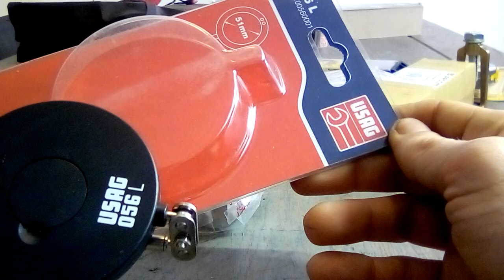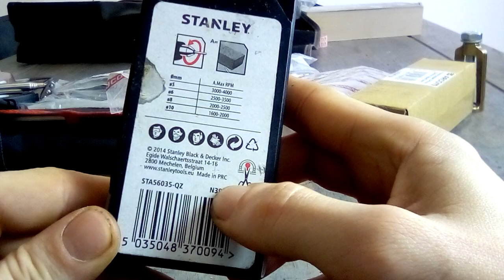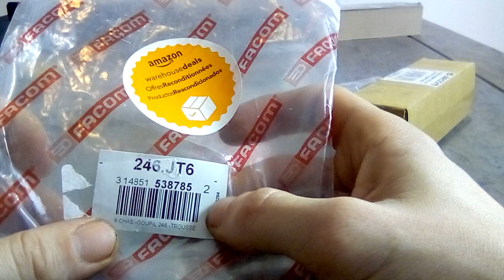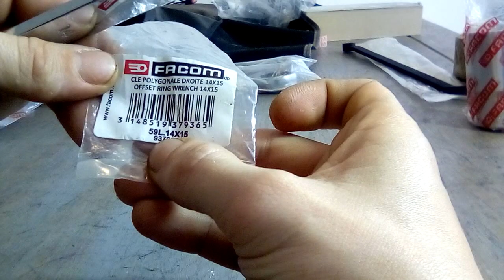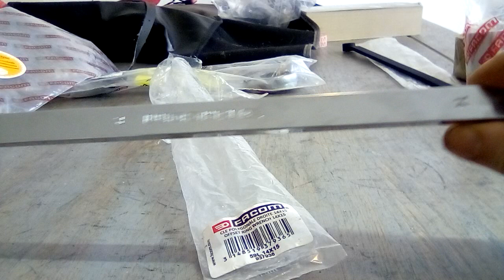Nowe narzędzia moje zakupy część 11 Facom 2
Moja skrzynka narzędziowa:
Wkrętarka makity 12V:
Jak wiertarka to i wiertła to mój wybór piranha:
Dremel 4000 +dużo dodatków:
Ateraz klucze uniwersalne Bahco:
Lub taki zestaw
Grzechotka facom R.161
Grzechotka obrotowa facom R.360:
To musisz mieć adaptery facom:
Multimetr Fluke ja mam starszy ale teraz wybrałbym ten:
Szczypce do bezpieczników Wiha:
+moje mini szczypce wiha:
Mój plecak na sprzęt:

Jeśli uważasz ze podobalo Ci się to video nie zapomnij nacisnąć kciuka w góre.
A w przypadku jakichkolwiek pytań zawsze mozesz je zadac w sekcji poniżej.
Do uslyszenia i dzieki za uwage